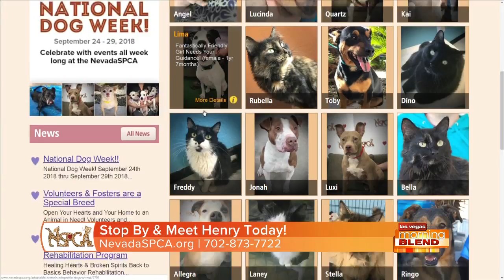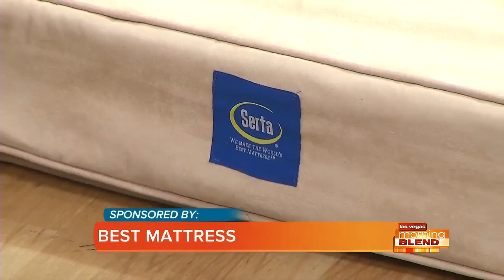Pick Of The Litter: Henry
Adopt not only a pet from the NSPCA, but a family member.